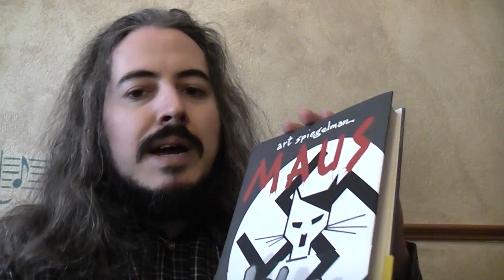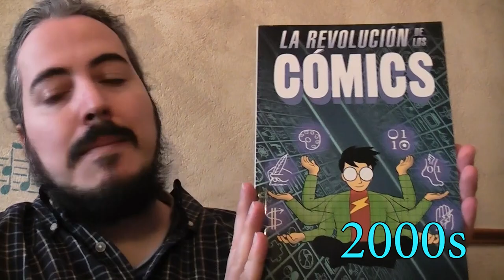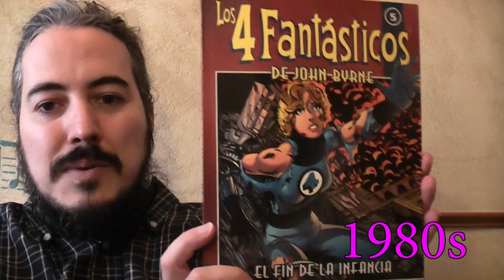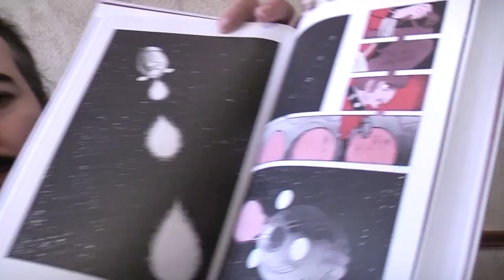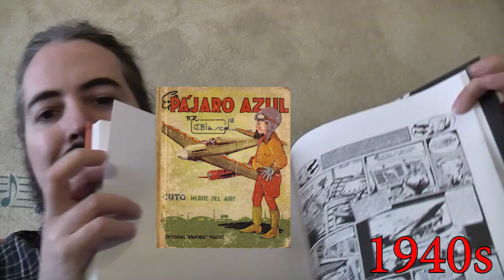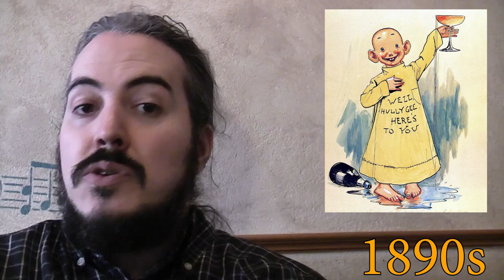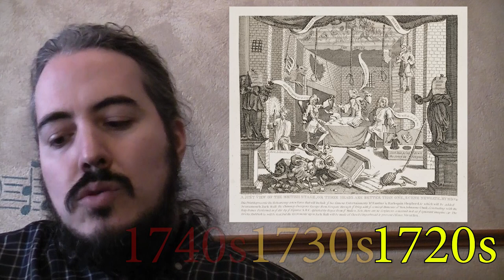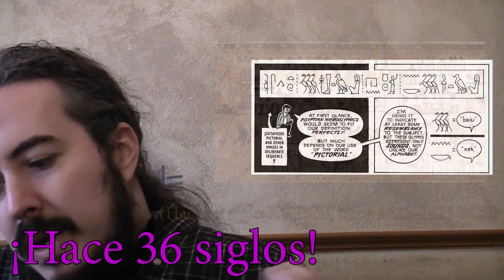¿¿El mejor CÓMIC de cada DÉCADA??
Un repaso a la Historia del Cómic, desde la actualidad hacia el pasado, con la excusa de escoger mi cómic favorito de cada década.
Empezando por los 2020s y yendo hacia atrás, ¿Hasta qué década seremos capaces de llegar?

-Escaneo oficial del cómic de Rodolphe Topher de 1837, "The Adventures of Mr. Obadiah Oldbuck"
-Capítulo más reciente de mi propio cómic, "El cielo de los espermatozoides"

Capítulos:
00:00 Introducción
03:19 2020s
04:43 2010s
08:19 2000s
10:57 1990s
14:22 1980s
18:41 1970s
22:19 1960s
25:30 1950s
29:33 1940s
34:51 1930s
37:39 Interludio: ¿Deberíamos plantarnos aquí?
38:49 Siglo XX (principios)
40:18 Siglo XIX
44:53 Siglo XVIII
48:07 Siglo XVII
50:24 Siglo XVI
52:23 Siglo XV y anteriores
55:25 Conclusiones

Este vídeo lo grabé en ¡febrero, pero lo he terminado por fin ahora!